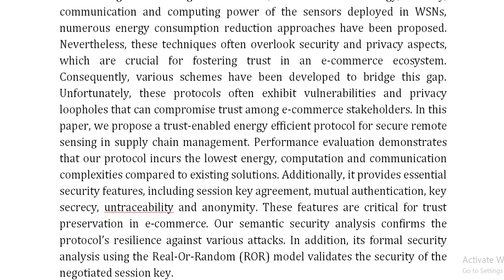Trust Enabled Energy Efficient Protocol for Secure Remote Sensing in Supply Chain Management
IEEE PROJECTS 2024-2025 TITLE LIST

Support Including Packages
Complete Source Code
Complete Documentation
Complete Presentation Slides
Flow Diagram
Database File
Screenshots
Execution Procedure
Readme File
Video Tutorials
Supporting Software
Support Specialization
24/7 Support
Ticketing System
Voice Conference
Video On Demand
Remote Connectivity
Document Customization